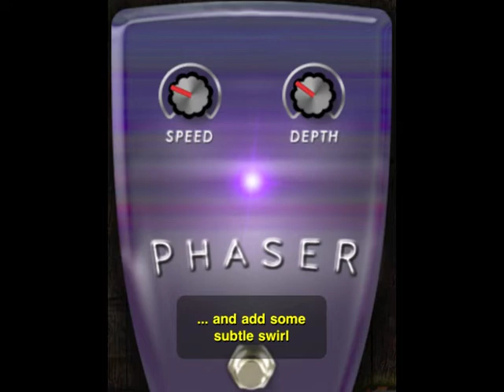Phaser - iShred LIVE guitar effect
Phaser - from easy tripping to spacey shaking

What other pedal can be at home both adding shimmer to sweet ballads and super-charging a metal rock lead